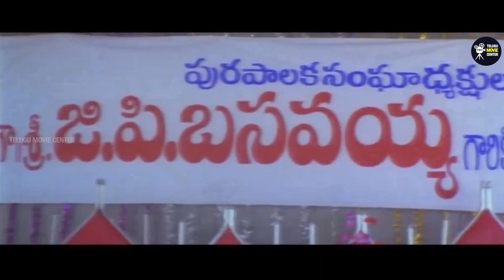Balakrishna, Roja, Rambha Family/Drama Scenes HD Part 9 | Telugu Movie Scenes